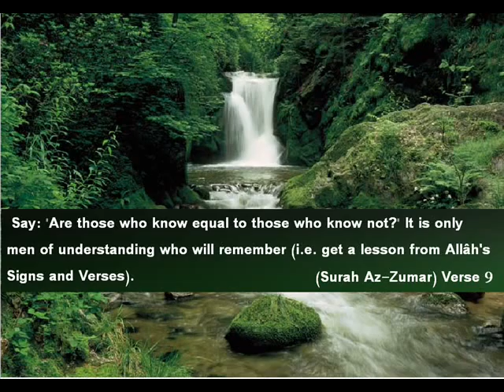Those Who Expel Others From Salafiyyah Based On Their Own Misunderstanding of Texts - Abu Hakeem